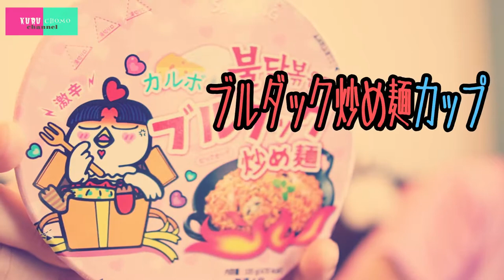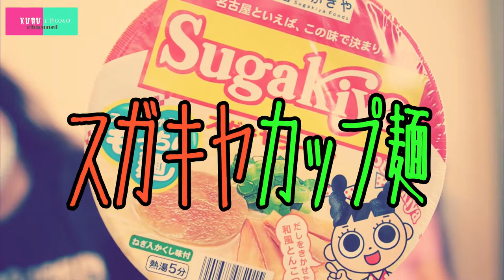気になるカップ麺２種類買って食べてみた【伏線回収】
クルチョモchannelでも様々な麺を食べて来ましたが、
過去動画で触れた、
「お店のラーメンを忠実に再現されてる」とチョモが語った
あのカップ麺と

これまた過去に食べた激辛の袋麺がカップになった、
あのシリーズを

運よく見つけて来たので
一緒にレビュー！！

美味いのかアウトなのか、
クルチョモがガチ判定！！

さぁ、みんなで不摂生しましょう！！

 [過去動画リンク]

お店味のコンビニ麺２種、どのくらい再現されてるか食べてみた